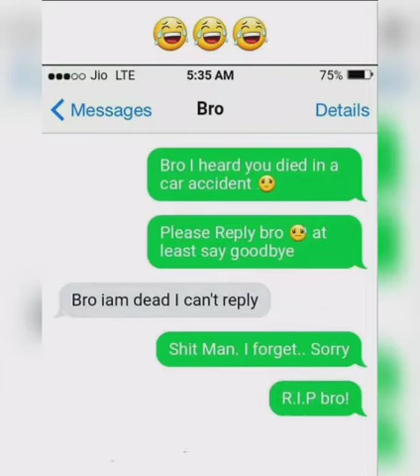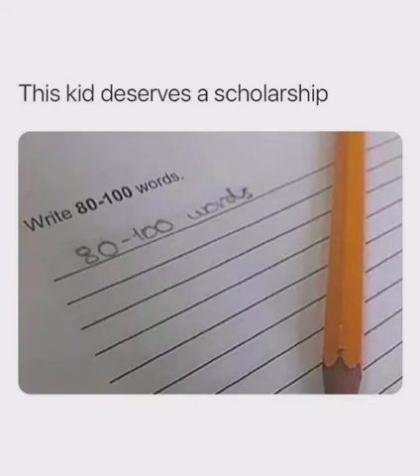ONE MORE VIDEO OF MY CHANNEL MUST WATCH...🙏🙏 PLZZSHARE 😭 👍